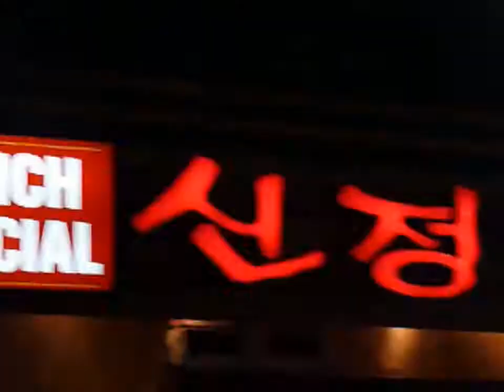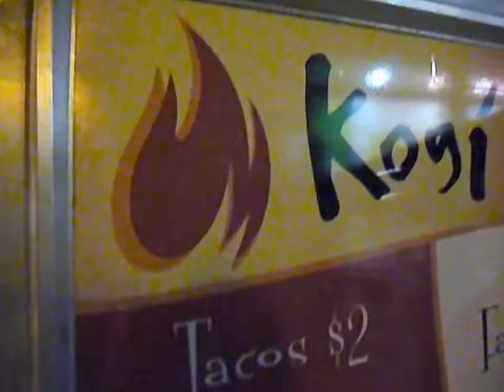Kogi - a Korean BBQ Taco Truck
A mash-up of Mexican stylings and Korean flavors - a BBQ Shortrib Taco! The 99 Cent Chef visits L.A.'s own Kogi BBQ Taco Truck. Lotsa cool street photography & an interview. And visit The 99 Cent Chef''s cooking blog for all the tasty details